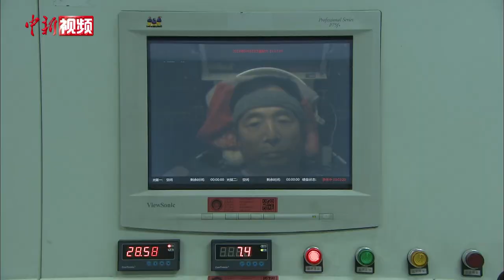回顾神舟十六号航天员乘组训练瞬间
北京时间5月30日9时31分，搭载神舟十六号载人飞船的长征二号F遥十六运载火箭在酒泉卫星发射中心点火发射，乘组航天员指令长景海鹏、航天飞行工程师朱杨柱、载荷专家桂海潮状态良好，发射取得圆满成功。俱怀逸兴壮思飞，欲上青天揽明月！一起来看航天员们背后默默付出的努力。